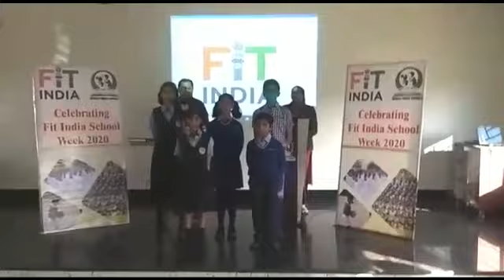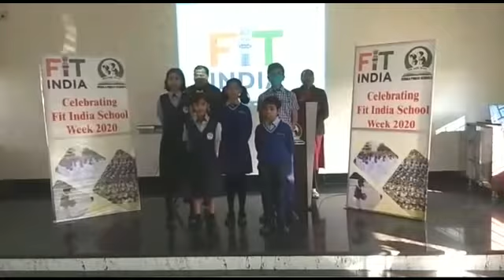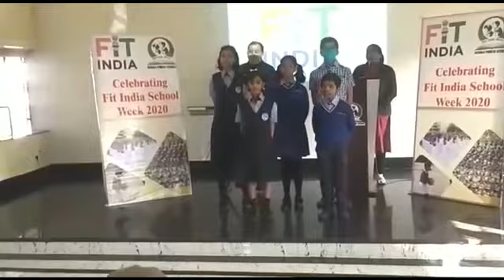NMLKPS FIT INDIA DAY 2